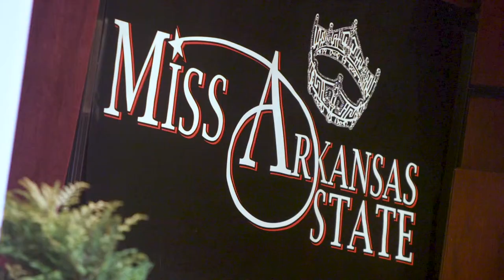Miss Arkansas State University 2019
Ellie Stafford of Jonesboro was crowned Miss Arkansas State University 2019 Tuesday night at the 45th annual contest presented by the Delta Theta chapter of Pi Kappa Alpha Fraternity.